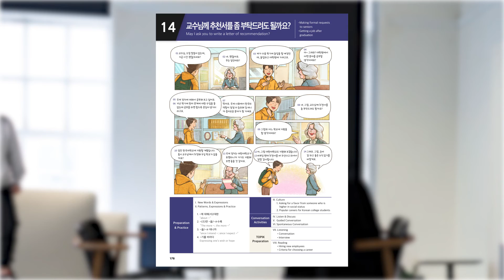Anytime Korean - Intermediate 2 (Model Conversation, Lesson 14)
Practice Korean Conversation with Anytime Korean!

Anytime Korean Intermediate 2 aims to build on the foundation of Korean gained in Anytime Korean Beginning 1 & 2 and Intermediate 1. It includes high-frequency vocabulary, common sentence patterns, and speakers' daily communication skills. It emphasizes the ability to apply the target expressions and associated functions in various encounters in life.

The model conversations reflect contemporary Korean used by native speakers in their 20s and 30s, and include contemporary and colloquial expressions, such as shortened forms of words, with explanations of formal and unabbreviated and formal expressions as needed.

Anytime Korean Intermediate 2 is for learners who have already gained a solid foundation of Korean and are preparing for the Test of Proficiency in Korean (TOPIK). The book can be used for classroom instruction, online courses, or self-study. The book series comes with access to the accompanying Anytime Korean learning website, which provides interactive self-study materials.

Contactless Teaching & Learning Solutions with Anytime Korean!

The Anytime Korean Textbook Series is an interactive and engaging learning material. It provides powerful practices for fast acquisition of conversation skills in Korean through carefully designed systematic learning steps grounded in pedagogic research that is proven most effective.